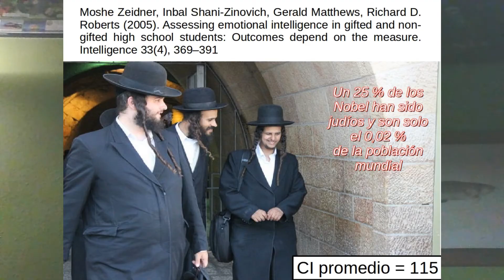Los dogmáticos son ellos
La incapacidad para ver más allá del dogma es rasgo definitorio del Homo sapiens puro, es decir del terrícola sin genes neandertales...